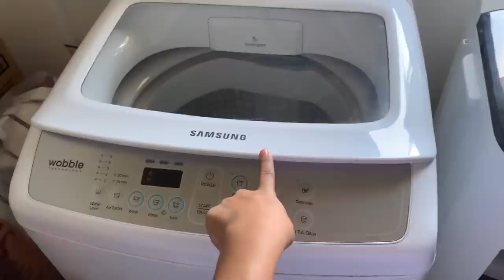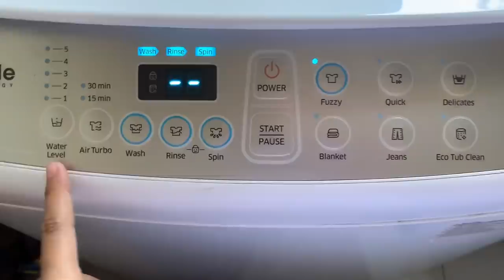QUARANTINE WITH 7 SIBERIAN HUSKIES! | SOBRANG GULO | A DAY IN MY LIFE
Hi guys! How are you? I hope you’re all staying and chillin’ at home! Did you like this video? Make sure to leave a big thumbs up!

1. Follow @kremeglosscosmetics on Instagram

4. Tag 3 friends on my Instagram post

Shoutout?